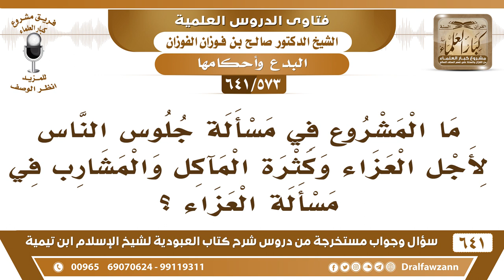[573 /641] ما المشروع في مسألة جلوس الناس لأجل العزاء وكثرة المآكل والمشارب..؟ الشيخ صالح الفوزان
[573 /641] السؤال: ما المشروع في مسألة جلوس الناس لأجل العزاء وكثرة المآكل والمشارب في مسألة العزاء ؟
 الجواب: هذه مبالغات وأيضًا آصار وأغلال وإتعاب للمصابين وإثقال عليهم فينبغي ترك هذه الأمور، يجب ترك هذه الأمور؛ لأن هذا يتطور إلى التأبين والنياحة وأشباه ذلك.
للاشتراك في قناة الشيخ صالح الفوزان
أسئلة وأجوبة من شرح كتاب العبودية ( 641 ) مقطع

للاستفسار والإقتراحات والدعم
رئيس الفريق
لمشروع كبار العلماء